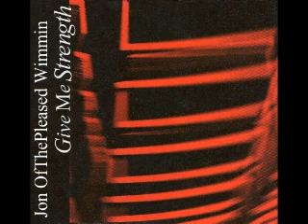Jon Of The Pleased Wimmin - Give Me Strength --/Slammin' Dub/--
Dream House 1995 por Perfecto Records_producido por DJ Jonathan Cooper & 1996 Jon On The Pleased Wimmin. reservado titulo del audio.